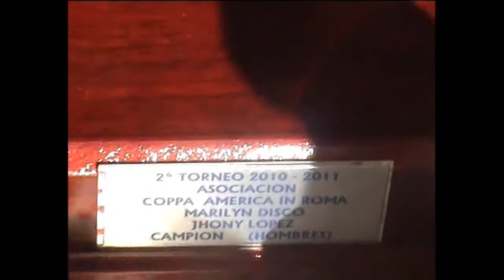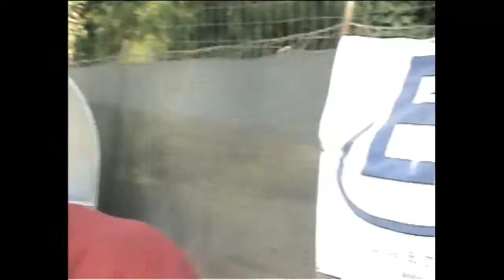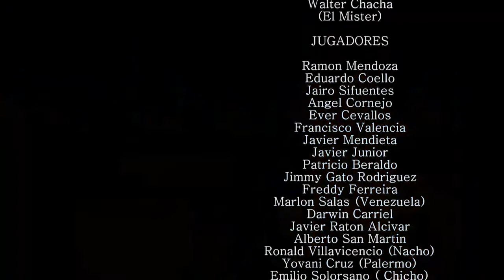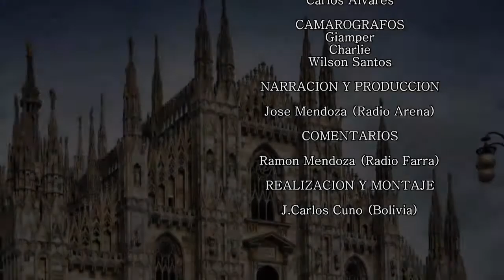Squadra del Manta FC Roma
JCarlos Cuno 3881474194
Roma - Italia

Trabajo realizado, SOLO montaje e union de videos ya editados precedentemente,  ;)